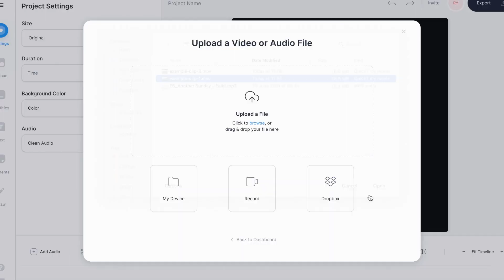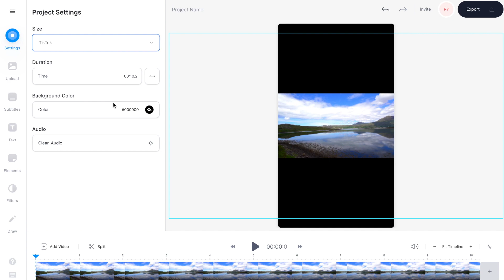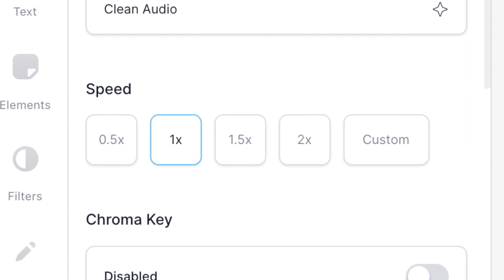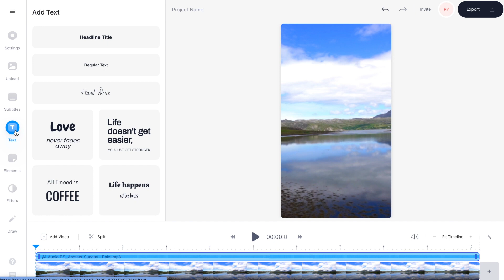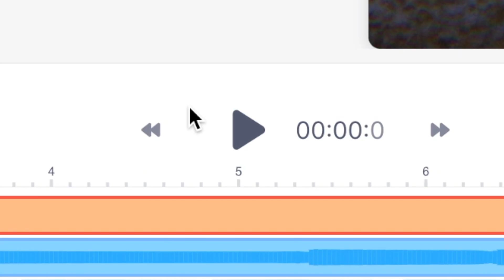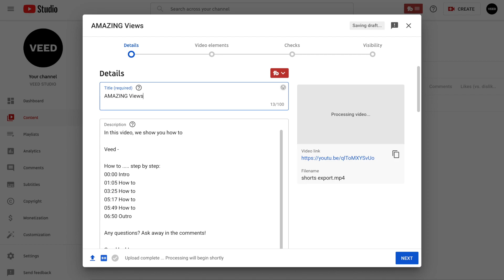How to Make Youtube Shorts in 2022: Add Music, Text & Filters Online WITHOUT the Youtube App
Learn how to make Youtube Shorts videos using VEED’s online video editor.

In this simple tutorial, we cover how to make Youtube Shorts without the need for Youtube’s built in Shorts editing tools: including adding text to video, changing video speed, adding music and adding filters online.

If you currently don’t have access to the creator tools, this is a great workaround method for creators.

How Make Youtube Shorts Videos - Step by Step

Go to Veed.io and select Upload Your Video, then Upload a File. Select your video and hit Open. Your file will then appear in the video timeline.

To change the size of your video into a vertical shape for Shorts, go to the Project Settings tab on the left hand side and select the Story or Tik Tok preset from the drop down menu under Size. Your video will automatically change shape and you can fill your frame by selecting Fill the Canvas.

You can cut and trim your video clips by clicking and dragging the ends of the clips in the timeline. You can also change the video speed in the left hand window, by selecting the options under Video Speed.

To add music or audio, go to Upload in the left hand toolbar. Then select Upload Audio.

Add text to your short by selecting Text on left hand side and choose from one of the text Presets in the menu. You can customise the look of your text here too.

You can add filters in exactly the same way, but selecting Filters from the lefthand side. Then you can add any preset from the Color Grading or Effects menus.

To export, go to the top right hand corner of the editor and hit Export, then export video. On the next page you can review your edit and if you are happy, hit download MP4 to download your video.

Upload your video to Youtube as you would normally, but make sure you type in either the title or description box.

How Make Youtube Shorts:

00:00​ What are Youtube Shorts?
00:39​ Importing Your Video Clips to Veed
00:58​ Convert Video to Vertical Shape
01:34 Add Additional Video Clips
01:48 How Long Should a Youtube Short be?
02:03 Change Video Speed
02:22 Add Music to Youtube Shorts
03:15 Add Text to Youtube Shorts
04:20 Add Filters to Youtube Shorts
04:45 How to Export Video
05:06 How to Upload Youtube Shorts Correctly

Good luck!

- 4k video quality
- Longer videos
- Custom fonts

Ryan & VEED.IO